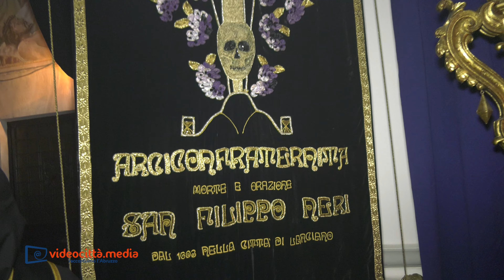Speciale processione degli "Incappucciati" 2024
"Sacra tradizione: La Processione degli "Incappucciati della Confraternita Morte e Orazione di Lanciano - Il Rito più Suggestivo della Settimana Santa Abruzzese".
A cura di Alessandro Di Biase